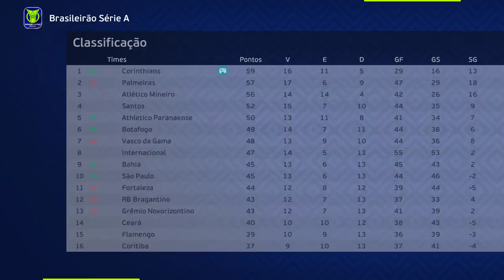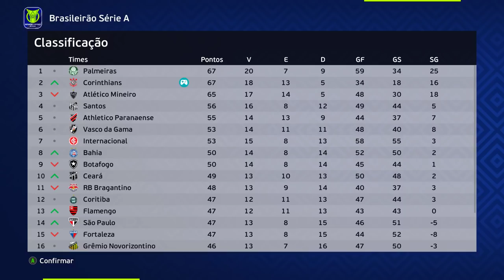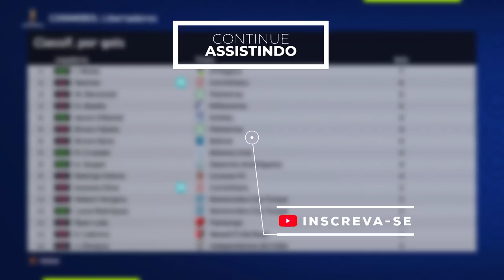A MAIOR LESÃO DA CARREIRA FEZ O MILAN RASGAR NOSSO CONTRATO? - Rumo ao Estrelato | 3° Temporada Ep.9